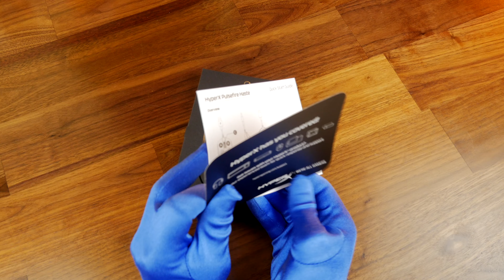ASMR HyperX Pulsefire Haste unboxing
A super lightweight gaming mouse that offers 6 programmable buttons, a lightweight and comfortable frame, a single RGB zone and a nice set of features.

See deals on the Pulsefire Haste:
Amazon US
Amazon CA
Amazon UK
Amazon DE
Amazon FR
Amazon IT

Features of the Pulsefire Haste include:
A nice comfortable honeycomb design
59g  lightweight shell (one of the lightest I've seen)
Hyperflex cable that doesn't snag
Dust proof switches
Included grip tape and extra PTFE feet

Low lights:
Lacks RGB

Specs of the Pulsefire Haste include:
Shape Symmetrical
Sensor Pixart PAW3335
Resolution Up to 16000 DPI
DPI Presets 400 / 800 / 1600 / 3200 DPI
Speed 450ips
Acceleration 40G
Buttons 6
Left / Right buttons switches TTC Golden Micro Dustproof Switch
Left / Right buttons durability 60 million clicks
Light effects Per-LED RGB lighting1
Onboard memory 1 profile
Polling rate 1000Hz
Cable type HyperFlex USB Cable.
Connection type USB 2.0
Skate material Virgin-grade PTFE
Weight (without cable) 59g
Weight (with cable) 80g
Dimensions Length: 124.2mm
Height: 38.2mm
Width: 66.8mm
Cable length: 1.8m

PLEASE NOTE